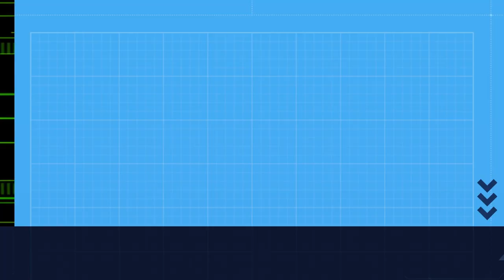Ourizo, xabarina con crías, xineta e raposa con algo na boca. Comarca de Vigo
Ourizo, xabarina con crías, xineta e raposa con algo na boca.
Erizo, jabalina con jabatos, jineta y zorro con algo en la boca.
Comarca de Vigo. Galicia.